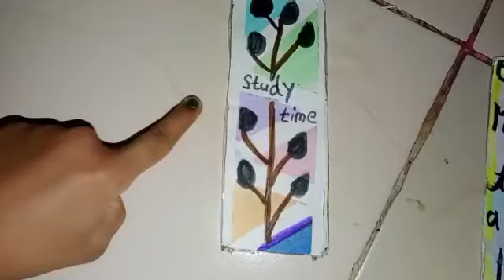easiest bookmark ever try this it is so easy some colours and make easiest bookmark 🔖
Video from mungekarbharati